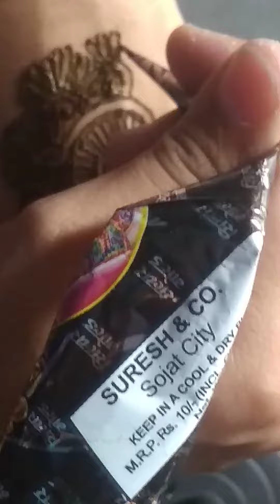# simple mendhi degine